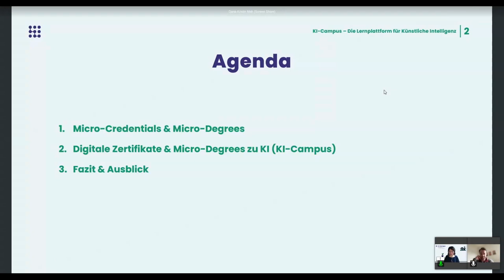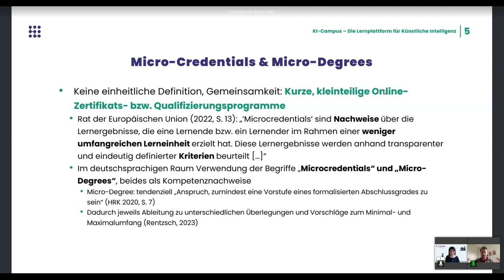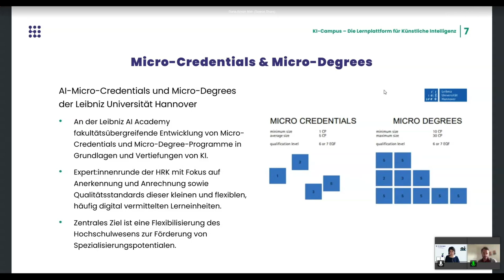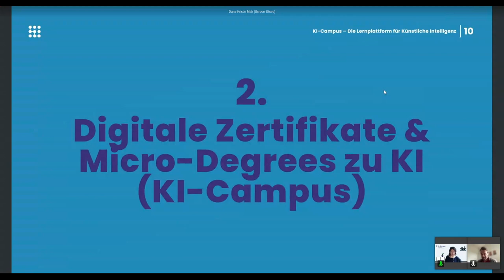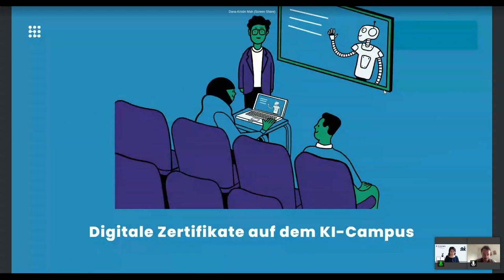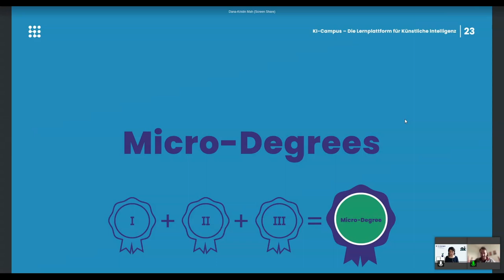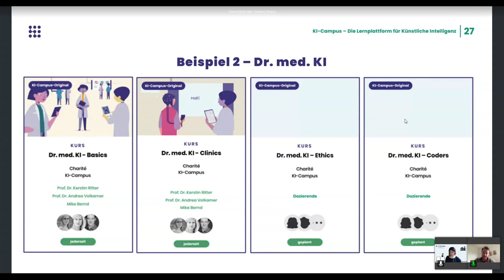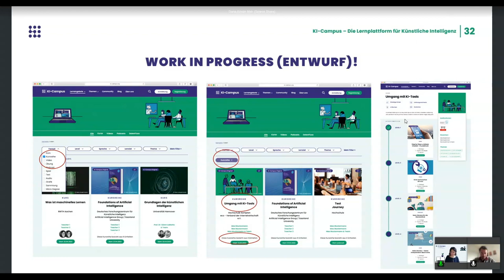Micro-Degrees zu Künstlicher Intelligenz - Dana-Kristin Mah - Mike Bernd - U:FF 2023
Talk von Dana-Kristin Mah und Mike Bernd auf dem University:Future Festival.

Micro-Degrees werden zunehmend als flexible Qualifizierungsform diskutiert. Die kürzen Online-Zertifikats- bzw. Qualifizierungsprogramme können orts- und zeitunabhängig auf digitalen Lernplattformen absolviert werden. Sie bieten z. B. Potenziale für mehr Individualisierung, Modularisierung und Durchlässigkeit. Als digitale Zusatzqualifikation in Studium und darüber hinaus haben sie das Potenzial als innovatives Format für den gezielten Erwerb von Fähigkeiten und Kompetenzen. Insbesondere beim hochaktuellen Thema Künstliche Intelligenz könnten Micro-Degrees eine wichtige Rolle einnehmen. Der KI-Campus - Die Lernplattform für Künstliche Intelligenz will Micro-Degrees pilotieren, evaluieren und insbesondere in Deutschland vorantreiben. Vorgestellt werden aktuelle Entwicklungen und Perspektiven aus der Praxis.